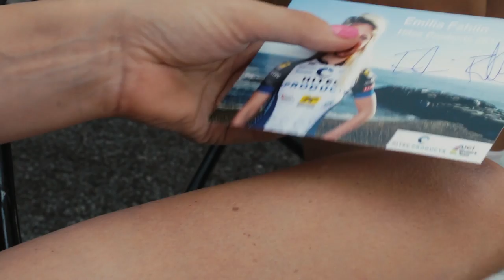Giro Rosa 2015 - Stage 3